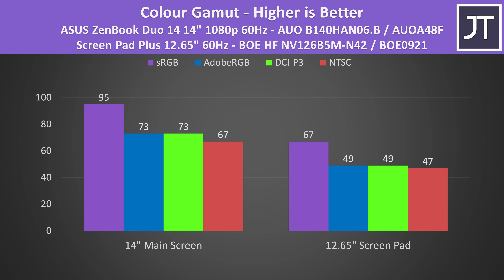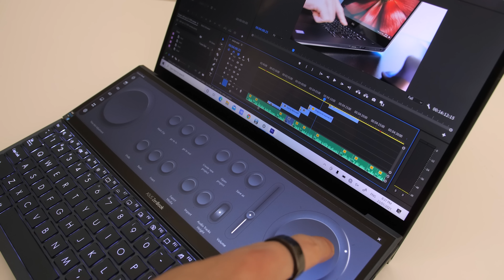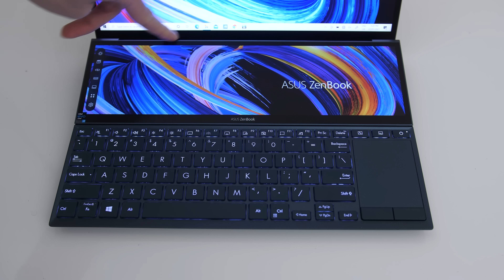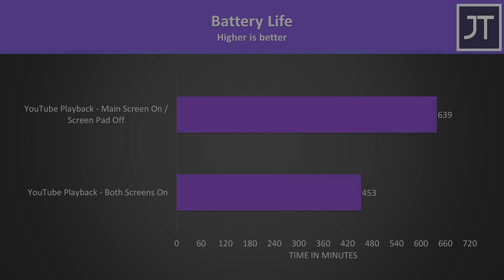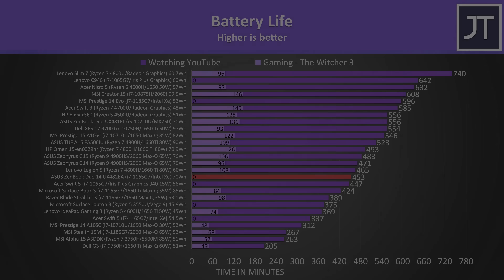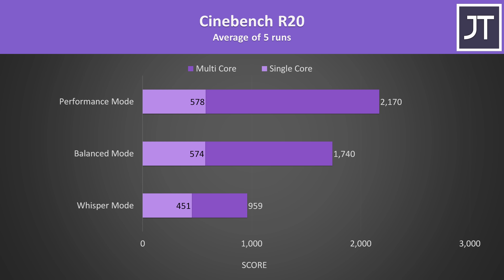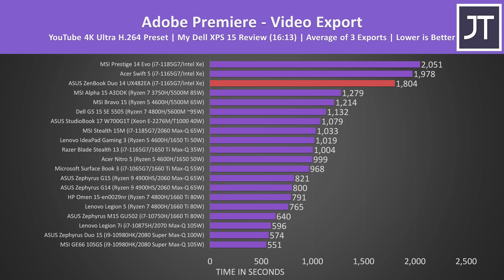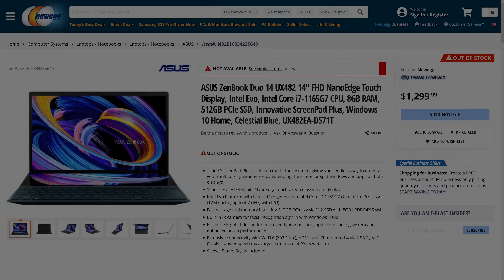Dual Screen Laptops Get Better! ASUS ZenBook Duo 14 UX482 Review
The ASUS ZenBook Duo 14 UX482 laptop has received some nice improvements in 2021, including a pop-up secondary screen and software updates that make creative apps such as Adobe Photoshop/Premiere and more a breeze to work with! Prices 👇👇

Chat with the community in Discord and get behind the scenes videos!

EVERYTHING I USE:
💻 My Current Laptop

Timestamps
0:00 Intro
0:10 Specs
0:21 Design / Size & Weight
0:41 Dual Screen Specs
2:12 Using Dual Screens
3:06 Camera Test
3:29 Keyboard / Touchpad
4:06 I/O Ports
4:32 Build Quality
4:55 Getting Inside + Internals
5:32 Speakers
5:45 Battery
6:11 ASUS Software
6:43 Thermals & Performance
8:43 Gaming
8:56 Content Creation Testing
9:39 Storage Testing (SSD/MicroSD)
9:55 Price
10:10 Conclusion